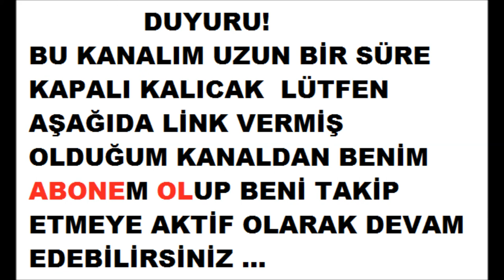DUYURU !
2.KANALIM (AKTİF)
Murat Coşkun

Commons Attribution lisansı altında lisanslıdır.